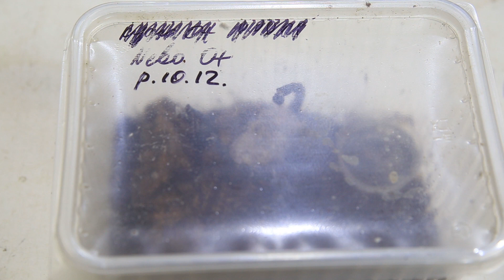Обзор Nebo omanensis + развод!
В это видео расскажу о содержании скорпиона Nebo omanensis,покажу самку с мелочью и самку на последней стадии беременности-с просвечивающимися нимфами.